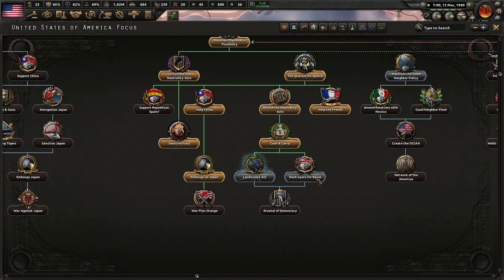SPEND SPEND SPEND!!! Hoi4 - Calm Before The Storm, USA #2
America is in a ruinous state. With a terrible depression, dust bowl, labor strikes, and more, we need strong leadership to pull ourselves out of this rut. With FDR at the helm, he will steer ship America out of the harbor onto better horizons!

Mods Used: Calm Before The Storm, Player-led Peace Conferences, State Transfer Tool Mod